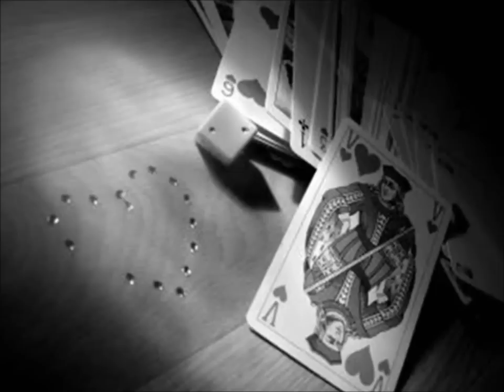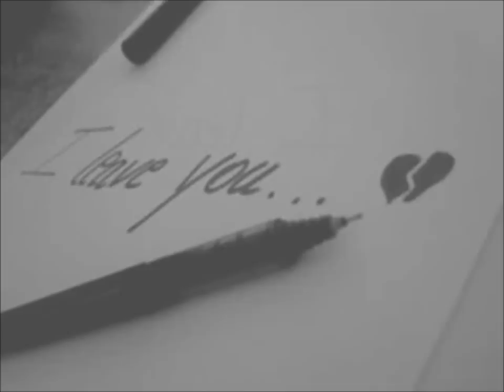U2 - With Or Without You